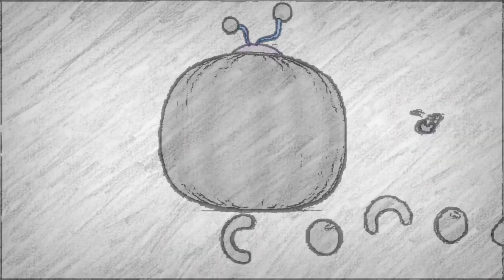CocoMelon Logo Intro Special Effects 12 [Most Viewed On Youtube]